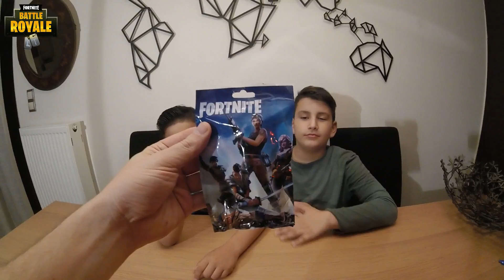FortNite Ποια φιγούρα θα πετύχουμε; | MAUI GR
Πήγαμε στο περίπτερο το χαρτάκι που γράφει "δωρεάν φιγούρα" και πήραμε το φακελάκι με την φιγούρα. Άραγε ποια φιγούρα θα πετύχουμε;